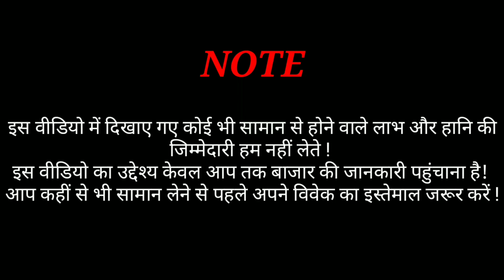Delhi Shoes Market | Shoes Wholesale Market in Delhi |Shoes market in Delhi chandni chowk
Delhi Shoes Market First Copy | Shoes Wholesale Market in Delhi |Shoes market in Delhi chandni chowk

Shoes Manufacturer In Delhi, Shoes Wholesale Market In Ballimaran Delhi, Wholesale Shoes Market

Shop Name = Hind Footwear

Address = Gali Saudagran, Ballimaran, Chandni Chowk Delhi - 6

    or

Cheapest shoes wholesale market
Delhi shoes wholesale market in Delhi
7A quality shoes market
Ballimaran shoes wholesale market
cheapest shoes market in delhi karol bagh
fancy footwear wholesale market in Delhi
branded copy shoes wholesale market in delhi
branded first copy shoes wholesale market
shoes manufacturer in delhi ncr
shoe wholesalers in delhi
manufacturer of shoes in delhi
सबसे सस्ता जूता चप्पल कहां मिलता है
सबसे सस्ता जूता चप्पल मार्केट वीडियो
shoes wholesale market in delhi
shoes wholesale market in delhi chandni chowk

shoes wholesale market in karol bagh

1st copy shoes wholesale market in delhi

1st copy shoes wholesale market in karol bagh